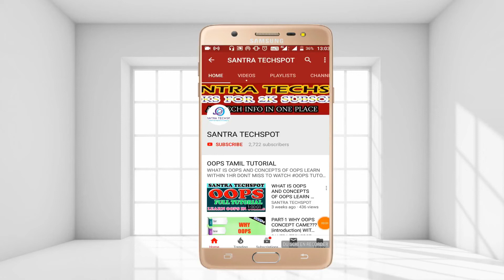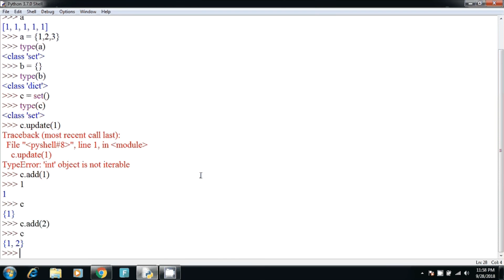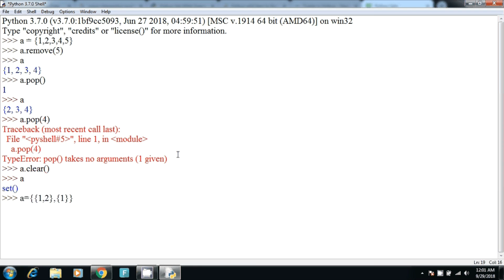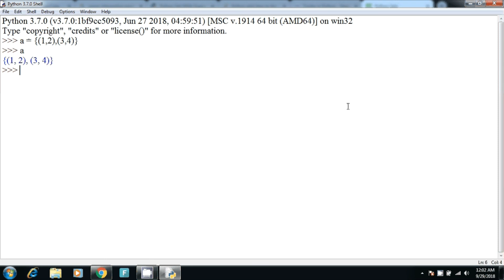#26 | Python Beginners Tutorial in Tamil | Introduction to sets in python in Tamil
Python Beginners Tutorial in Tamil | Introduction to sets in python in Tamil..
using set we can do set operations

send request our channel official facebookprofile...